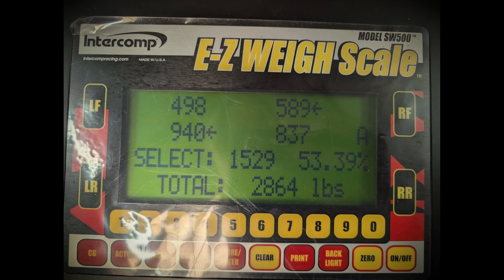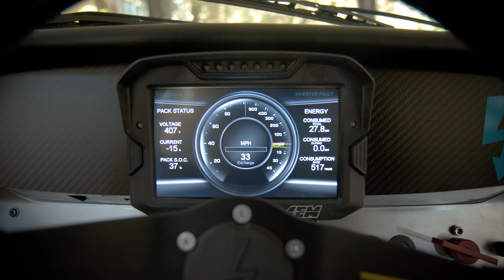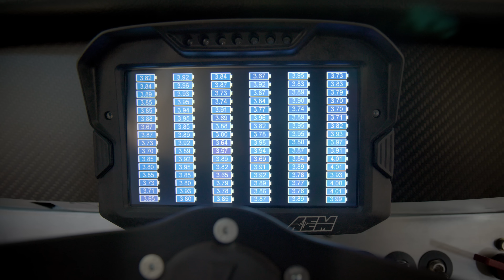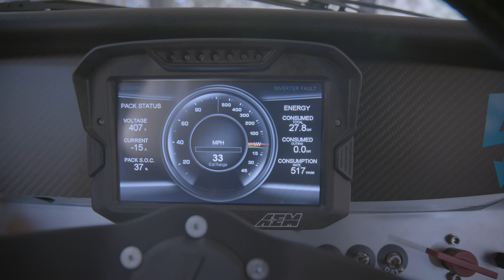ELECTRIC DEVIL: Mudslide-Surviving 1976 Porsche 911 Turned Tesla-Powered Ruffian Beast | EP36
This 1976 Porsche 911 might just be cursed. Spending years as a wide-body John James racecar, it found its way into the hands of Chris Ashton from Ruffian Cars, marking his first venture into air-cooled Porsches. But destiny had other plans for this thick-rear-ended orange beast. After surviving a catastrophic mudslide, it underwent a Tesla direct-drive electric motor swap, sparking a series of mishaps that kept it off the road for most of the three years Chris has owned it. Now, back in action, this electrified devil defies expectations as it surprises a skeptical Nicole during her first drive in this classic yet modernized Porsche.

MORE ABOUT CHRIS ASHTON:
Chris is the owner of Ruffian Cars in Santa Ana, California, which designs, fabricates, modifies and builds street-able custom cars inspired by race car visuals, parts and technologies. As an artist with a 25-year career in the video game industry, Chris is also the co-founder and design director at Turtle Rock Studios.

Created and Produced by Michael Badami and Nicole Johnson
Directed by Michael Badami